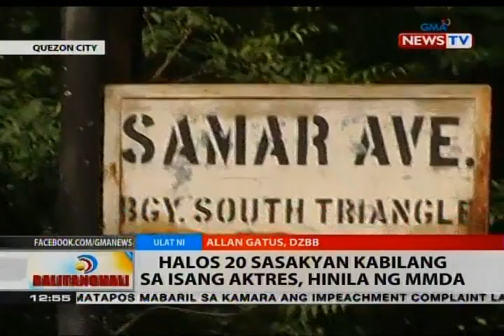BT: Halos 20 sasakyan kabilang ang sa isang aktres, hinila ng MMDA